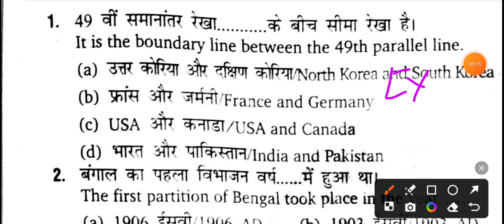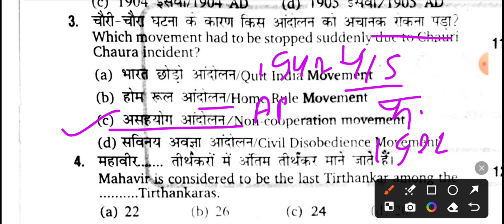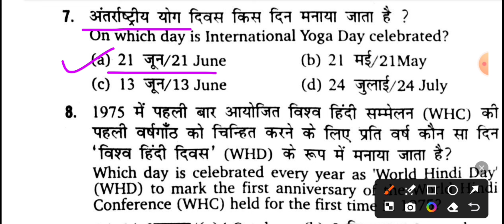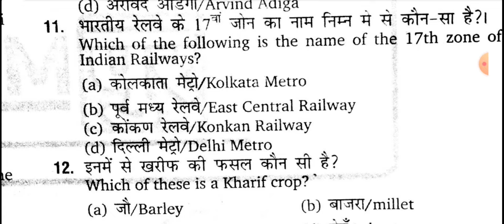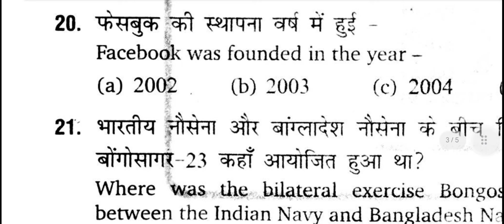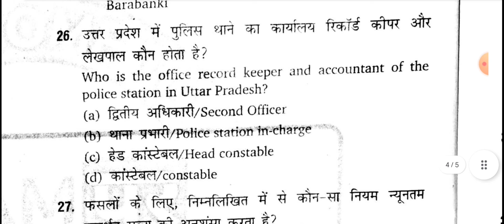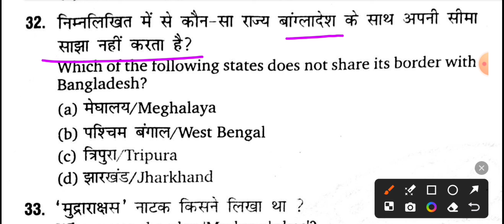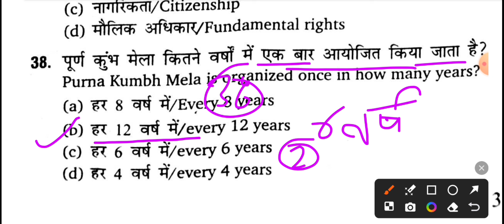Exampur mondel paper up police constable re-exam set -2 / Gs up police constable samanya Gyan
samanyagyan up police
up police radio Oprator practice सेट 2
up si /ASI practice set gs
up police constable practice set gk 2024
up police constable re-exam model paper up police constable re-exam 2024